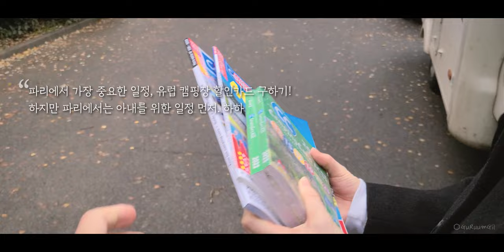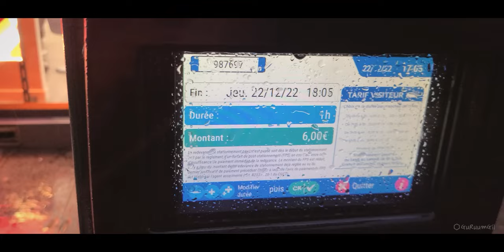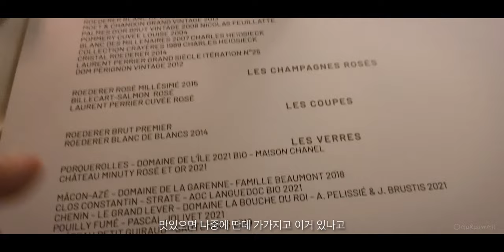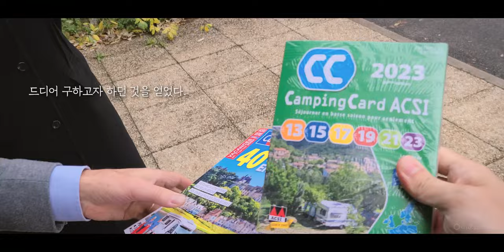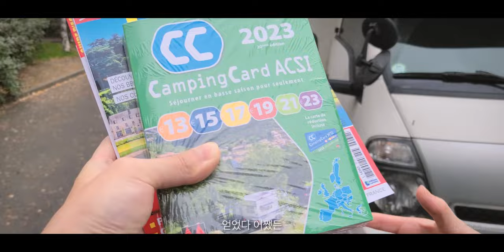유라시아 횡단 중 돈 절약 방법을 파리에서 찾다 [캠핑카 세계여행, 유라시아 #44]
유럽 캠핑장 할인카드를 파리에서 구매했다는 블로그 글을 보았다. 그래서 우린 그 블로그 글대로 무작정 파리의 어느 출판사로 찾아갔다.
그전에 아내의 화장품 구매 일정이 먼저! 하하

구름길 캠핑카, 구름길 프랑스, 유라시아 횡단 구름길은 순조롭게 쭉~

*Camping Card ACSI: 유럽의 ACSI 멤버십 캠핑장 할인 카드
- 유럽의 일부 캠핑장에서 할인을 받거나 추가 서비스를 무료로 제공받을 수 있다.
- 이 카드를 발행하는 곳이 프랑스 회사인줄 알았는데 네덜란드 회사였다.

*구매 방법
- 온라인으로 구매하는 것이 가장 편하지만 한국에서 가능한지는 모르겠다.
- 파리뿐만 아니라 유럽의 다른 나라에서도 구매 가능한 것 같다. (스페인의 캠핑카 용품점에서도 판매하는 것을 보았다.)
- 파리에서 구매를 원하다면 아래의 주소로 가면 된다.

*기타 사항
- 유럽의 유료 캠핑장을 주로 많이 이용한다면 카드가 유용할 것 같다.
- 여행 중 만난 유럽 캠퍼들 중에 중년 이상이 주로 이 카드를 소지한 것 같았다.
- 우리는 주로 무료를 이용했었기 때문에 이 카드를 많이 사용하지 않았다. (무료 캠핑장이 이렇게 많고 좋을지 몰랐다 특히 스페인과 프랑스)

/ 이 영상은 2022년 12월 말에 촬영된 영상입니다. 유라시아 횡단 여행의 기록: 프랑스 파리 16구에서 차박. 아내의 중요한 일정 몽쥬약국 가기. 파리 16구의 레스토랑 Le Murat에서 식사. 생뚜앙 벼룩시장 방문 실패. 파리에서 ACSI 카드 구매하기. 파리 시내에서 가장 가까운 캠핑장 '캠핑 드 파리'

/ This video was filmed at the end of December 2022. A record of a trans-Eurasian journey: Parked in a car in the 16th district of Paris, France. My wife's important schedule is to go to the Monge Pharmacy. Dine at Le Murat, a restaurant in the 16th arrondissement of Paris. Failed to visit Saint-Ouen flea market. Buy an ACSI card in Paris. Camping de Paris, the closest camping site to downtown Paris

- Hello - Instrumental Version by Anthony Lazaro
- Kisses and Heartbeats - Alternative Version by Anthony Lazaro